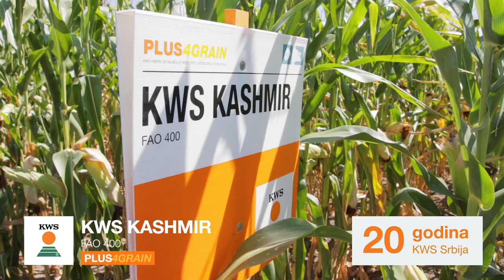Kukuruz KWS KASHMIR - U nasem ataru 980